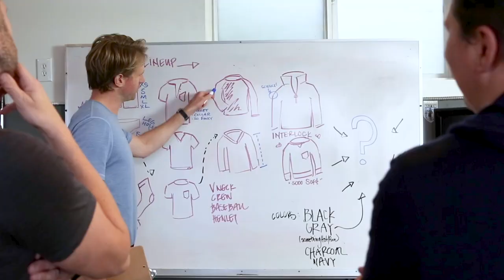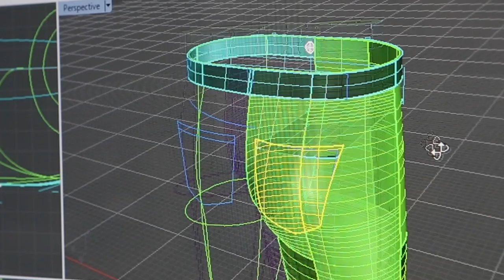The Longhaul Pant - High-Grade Merino Wool Performance Pants (Official Kickstarter Video)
Check out The Longhaul Pant on Kickstarter!